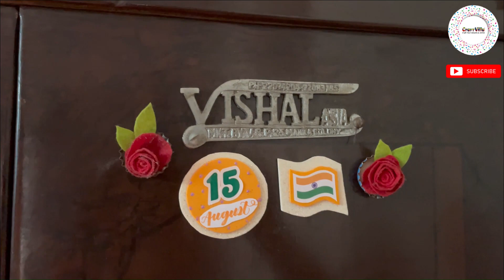(1 Minute Video) DIY India flag fridge magnetics🧲 @ home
Learn How To Make DIY fridge magnetics🧲 at home in 1 minute , How to make DIY magnetic stickers.